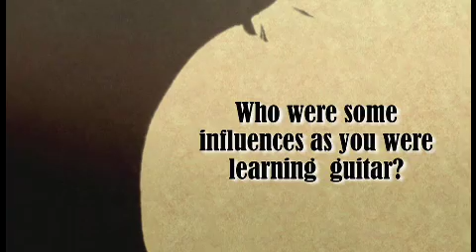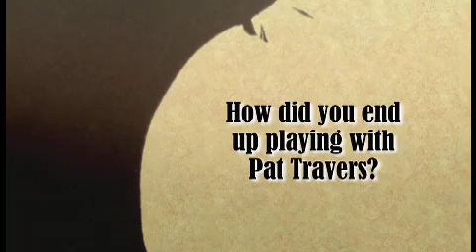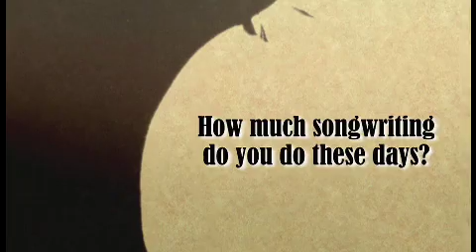Kirk McKim Interview for musicmadeintexas.com